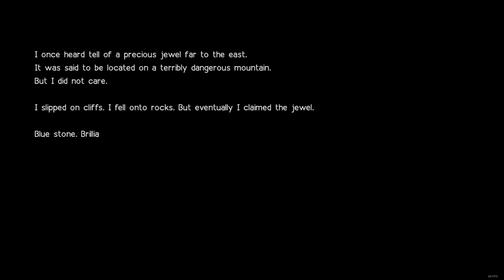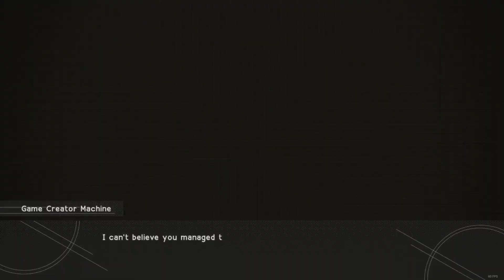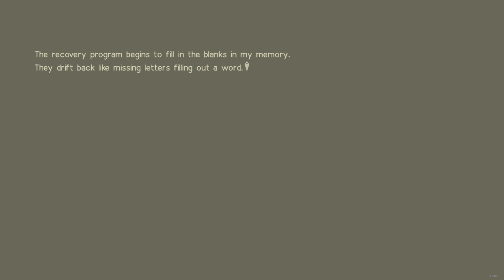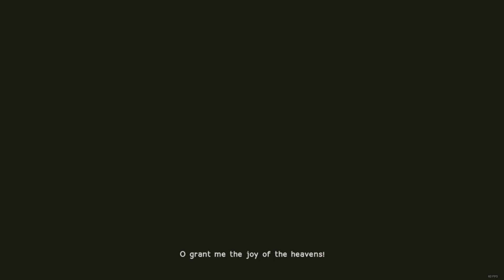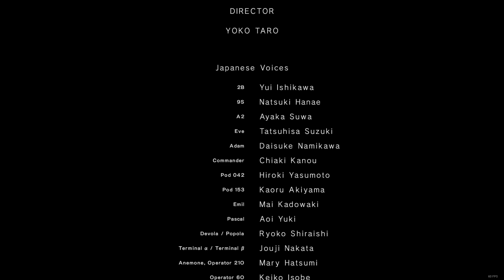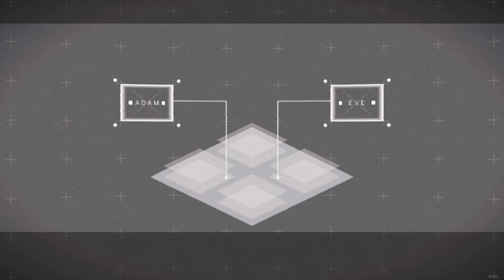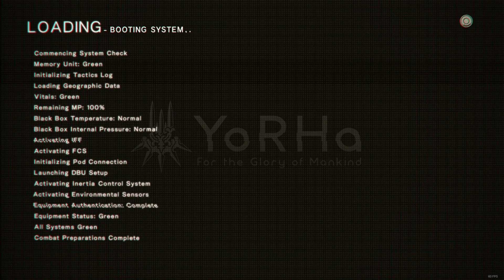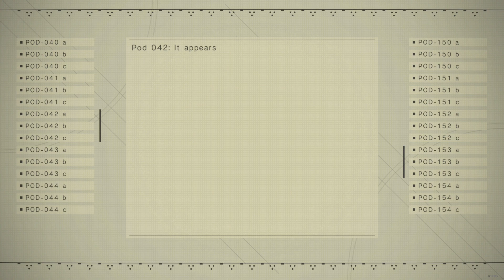Nier: Automata l The Movie l Including Sub-quests l Japanese voice-over and English subtitles l P. 3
As you may know, Nier: Automata [PC version] has received a big update. In short, the video cut-scenes were improved and options for raising graphic fidelity were added. Also the remake of Nier Replicant made me wanting to put some light over these masterpieces.

It's a presentation of the work of the Square Enix, Platinum Games, YOKO TARO and KEIICHI OKABE.

Looking forward to read your comments/opinions.

A short word about copyrights:
It's merely a presentation of the game Nier: Automata. The content in this video is copyrighted to their owners.
Wonderful project, by the way. :)